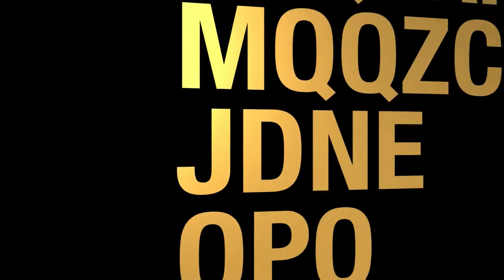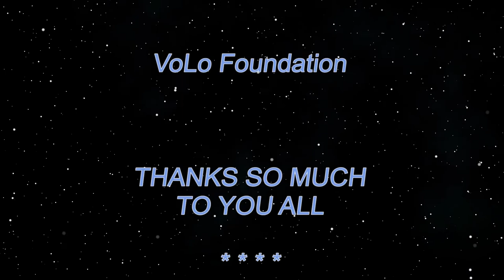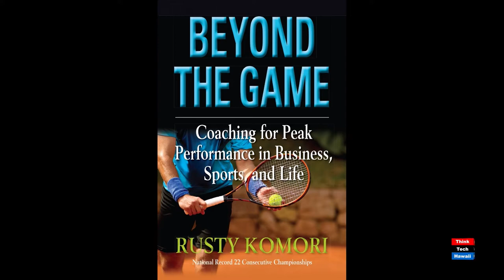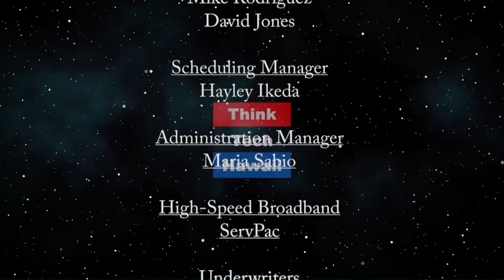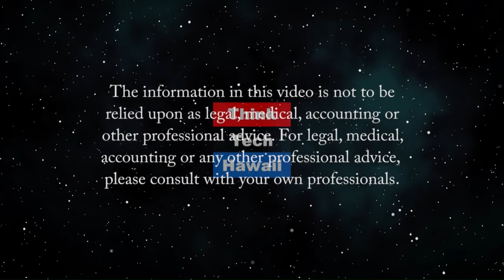KHON2 Anchor Howard Dashefsky (Beyond the Lines)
Beyond The News.  We talk with Howard about why he is a successful TV news anchor, valuable lessons he’s learned in life, and the culture of excellence at KHON2.      The host for this episode is Rusty Komori.  The guest for this episode is Howard Dashefsky.